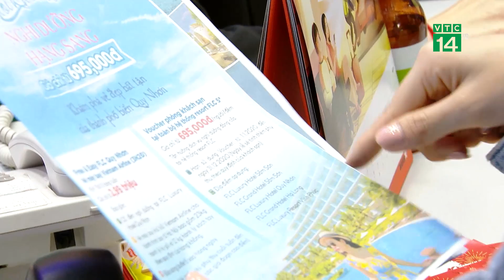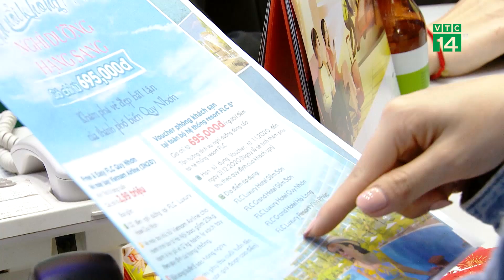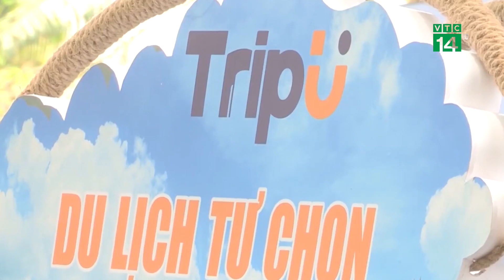Du lịch nội địa thời Covid-19: Giảm giá là chưa đủ?| VTC14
VTC14 |Khi cánh cửa đón khách quốc tế từ các thị trường chủ lực như Trung Quốc, Hàn Quốc đang dần khép lại với ngành du lịch Việt Nam nói chung và các doanh nghiệp lữ hành nói riêng do ảnh hưởng của dịch COVID-19, thì du lịch trong nước trở thành thị trường quan trọng.